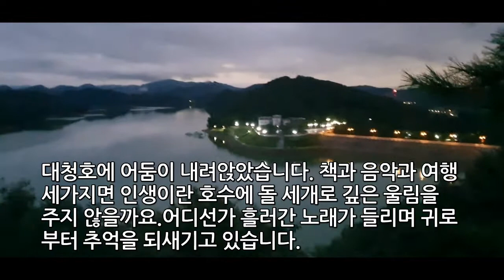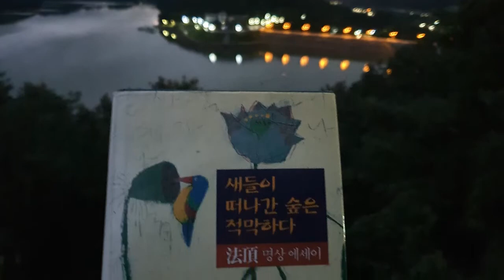대청호 풍경 속에서 법정스님의 "새들이 떠나간 숲은 적막하다" 책 읽기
대청호에서 법정스님의 "새들이 떠나간 숲은 적막하다" 책 읽었어요. 아름다운  풍경 속에 책의 내용이 더 가슴에 와닿더라구요.